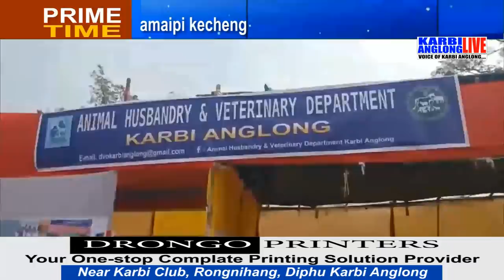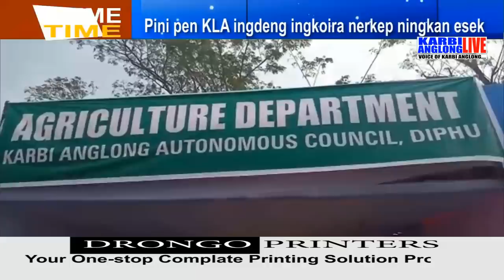Prime Time, 20 Jan 2020